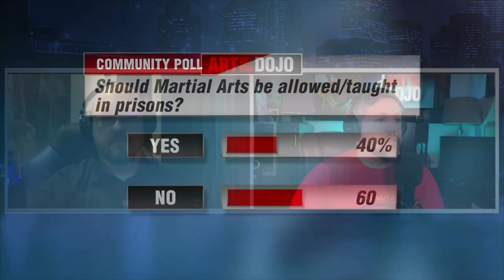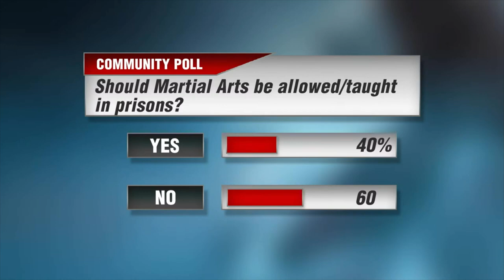Allow Martial Arts in Prison???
Should Martial Arts be allowed in prisons? Is it dangerous to give inmates access to training or can it be a path of redemption? This is an expert from our recent live stream discussion (link to full video below). Let us know what you think, should martial arts be allowed in prisons?